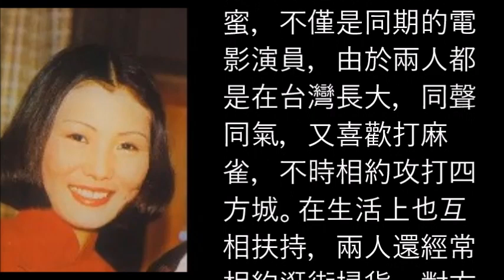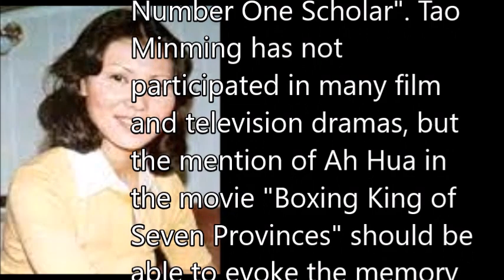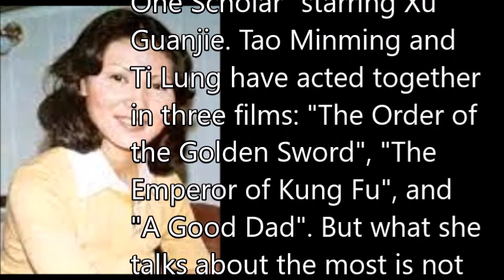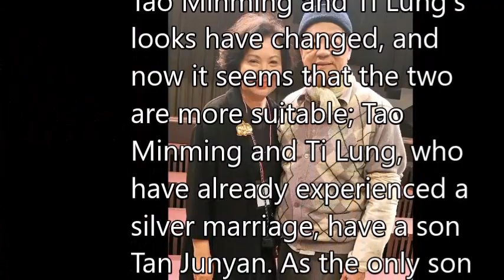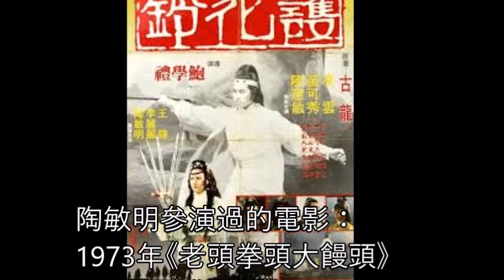陶敏明Ming Ming Taur